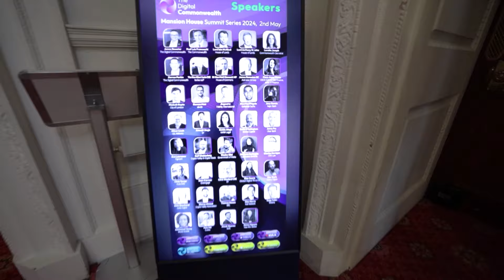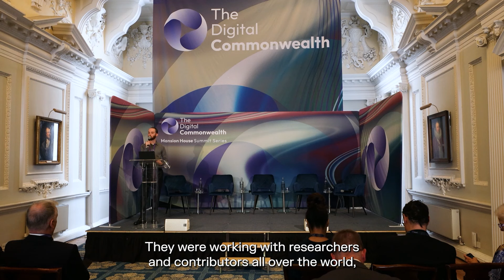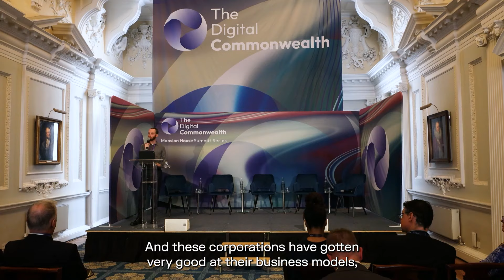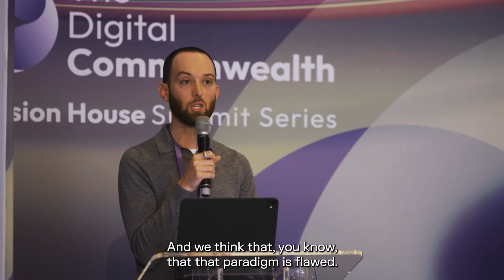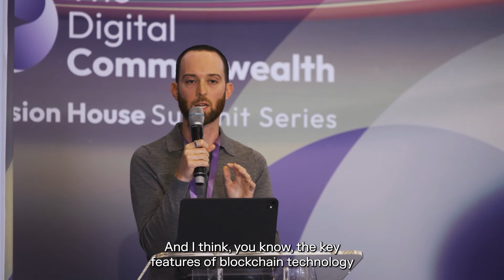The Digital Commonwealth: Mansion House Summit Series 2024 w Chris Donovan from NEAR Foundation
Join Chris Donovan, COO of the NEAR Foundation, as he provides an thoughtful update on the NEAR ecosystem and its focus on self-sovereignty and AI integration.

In this insightful talk at The Digital Commonwealth Mansion House Summit Series 2024, Chris discusses the evolution of the NEAR Protocol, its roots in AI, and the innovative solutions being developed to ensure user control over data, assets, and governance.

Learn about the features of the NEAR blockchain, the vision for AI, Chain Abstraction,  and how NEAR is unifying AI x Web3 to create a more equitable digital future. Whether you're new to NEAR or a seasoned blockchain enthusiast, this talk is packed with valuable insights on the transformative potential of decentralized technology.

Timestamps:

00:00:09 - Introduction and excitement for the update
00:00:13 - Focus on the NEAR ecosystem and self-sovereignty with AI
00:00:18 - The importance of themes from the earlier panel
00:00:29 - Introduction of Chris Donovan of the NEAR Foundation
00:00:40 - Overview of the NEAR Foundation's mission and background
00:01:17 - Context and origins of the NEAR project in AI
00:03:00 - The concept of the open web and self-sovereignty
00:04:50 - Challenges with current closed systems and the role of AI
00:06:03 - The inflection point and importance of user control
00:08:19 - Solution through blockchain and AI integration
00:10:00 - NEAR's scalable and user-friendly blockchain ecosystem
00:12:11 - Introduction to NEAR AI and its innovative projects
00:14:09 - Call to action for collaboration in the NEAR Horizon incubator